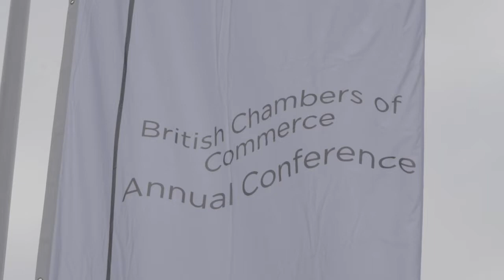Rt Hon David Lidington MP speaks at BCC's Annual Conference 2019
Chancellor of the Duchy of Lancaster and Minister for the Cabinet Office, David Lidington MP speaks at the BCC Annual Conference 2019.